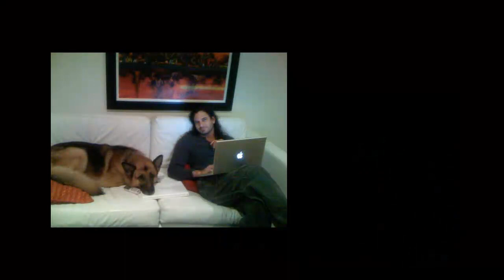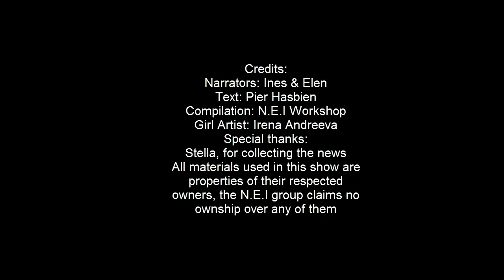TV Heroes Mario Cimarro,the latest news(December 2011)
Последние свежие новости о кубинском актёре.Где снимается и с кем встречается,что происходит в его жизни на протяжение 5 месяцев после съёмок Наследников дель Монте